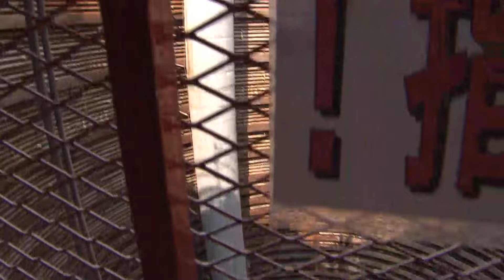【トンネル工事現場にカメラ初潜入】宙づりの「ミキサー車」“12階建てビル相当”の巨大な縦穴へ… 北海道新幹線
北海道新幹線札幌延伸に向け、8本目のトンネルが7月18日貫通しました。しかし、トンネル工事は最大で4年遅れ延伸延期の要因となっています。
巨大な縦穴が掘られた最前線に初潜入しました。